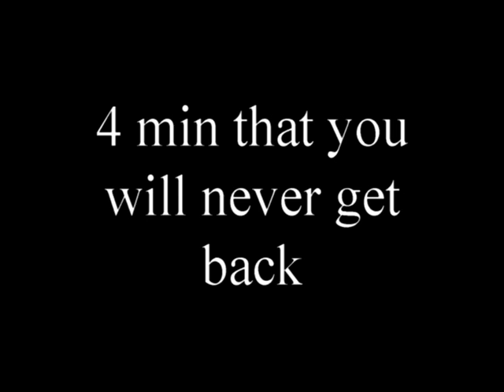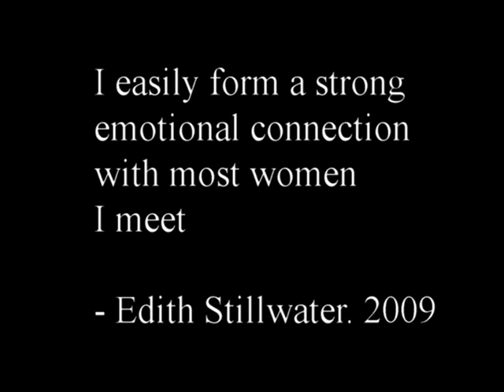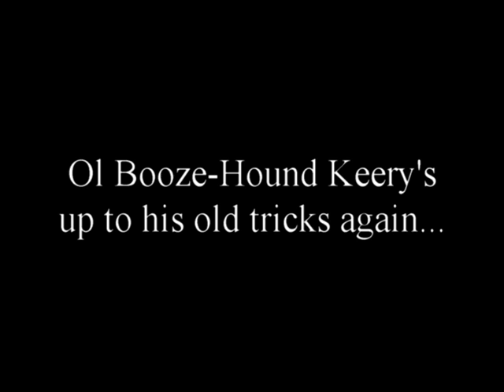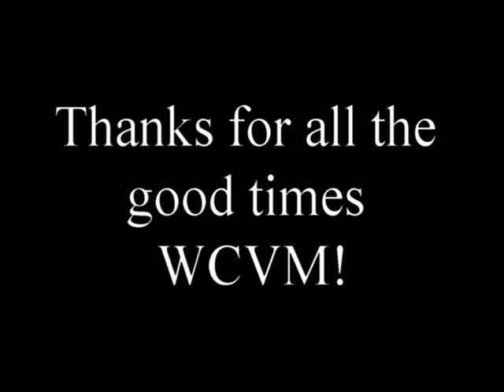WVMC Bounce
some pics